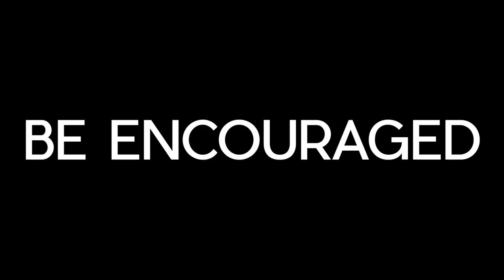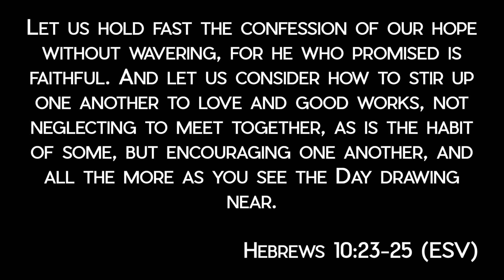Reopening Calvary South Denver Sunday May 31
We are so excited to announce that Calvary South Denver will reopen its doors for church services beginning Sunday May 31st.  With this great news come changes to the way we interact at church and we want to share our plan to reopen the church as safely and comfortably as possible.

This includes our policies for social distancing, the wearing of masks, entrance and exit plans, youth ministry and of course our plan to keep the building clean and safe.